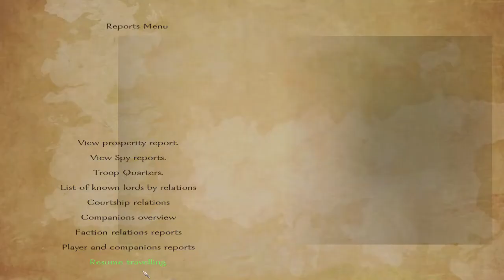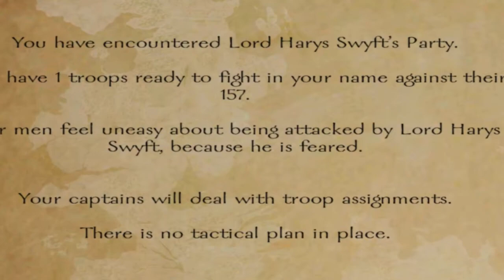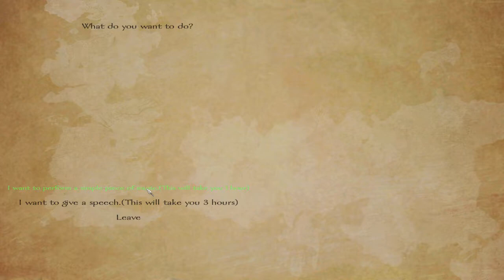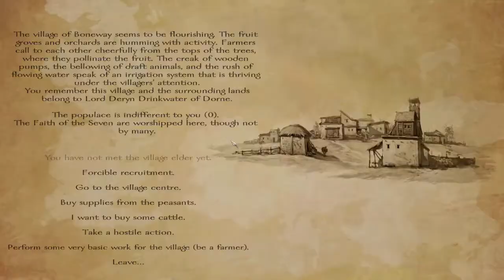Fighting in the Arena BUT I'm the WORST Gladiator